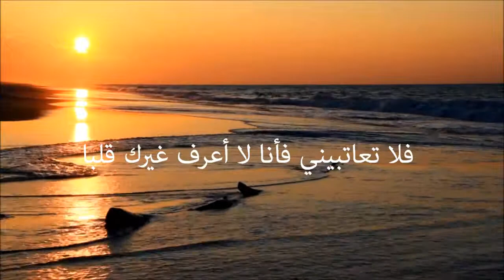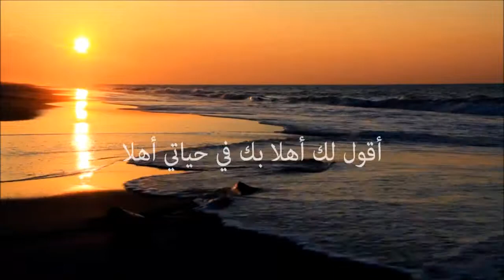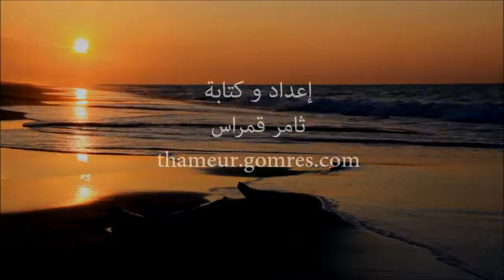أحببتها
حبك قيدني أسرني